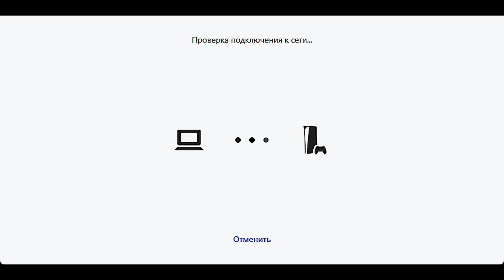Final Fantasy 16 - 13 - предконец 1